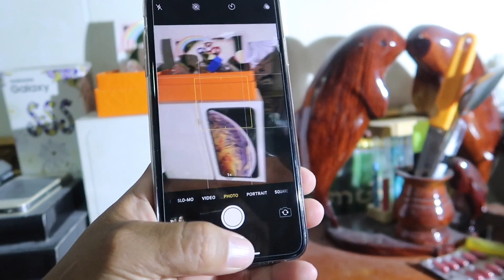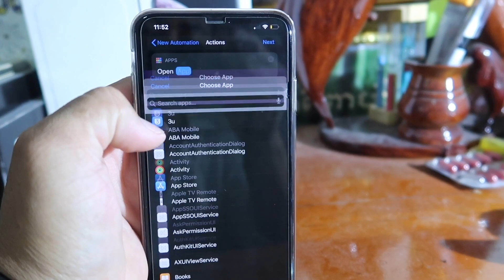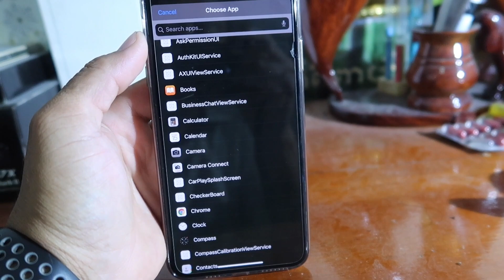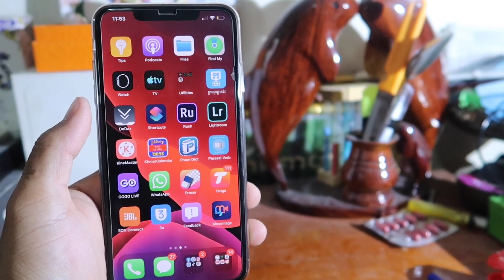How to customize iPhone lock screen on ios 13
សួស្ដីអ្នកទាំងអស់គ្នានេះគីជា​ Video ថ្មីអំពីរបៀបHow to customize iPhone lock screen on ios 13

*សម្រាប់​Videoដ៏ទៃទៀត